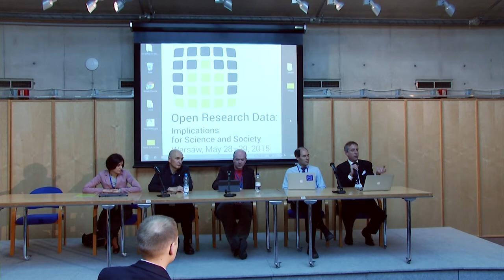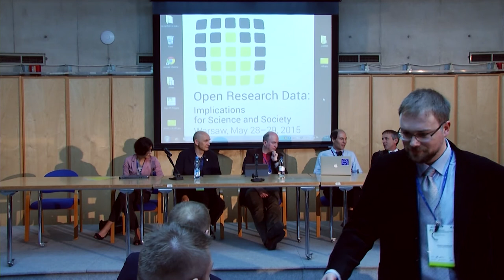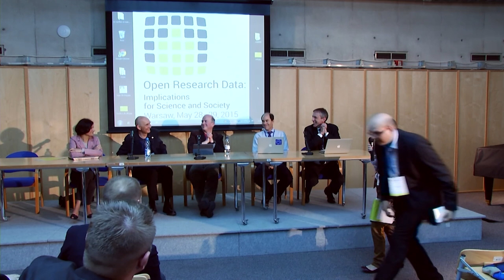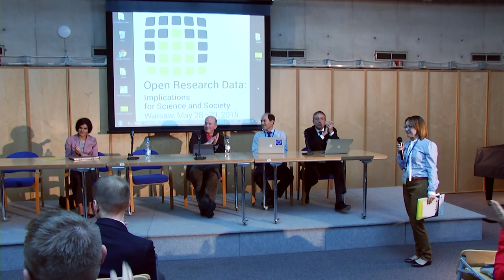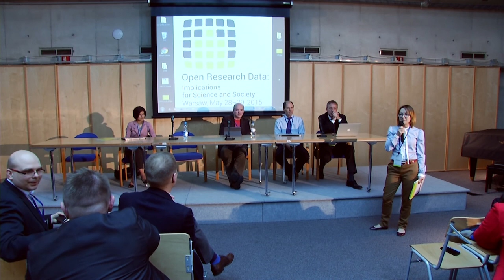“Open Research Data: Implications for Science and Society” - panel discussion